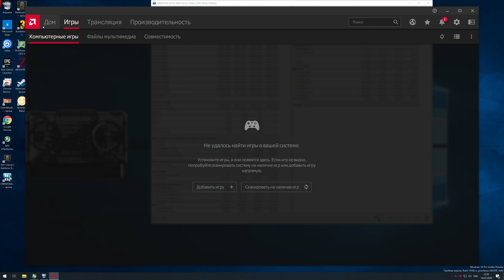World War Z Threadripper 1950X 4 GHz Radeon VII 3840x2160 Vulkan